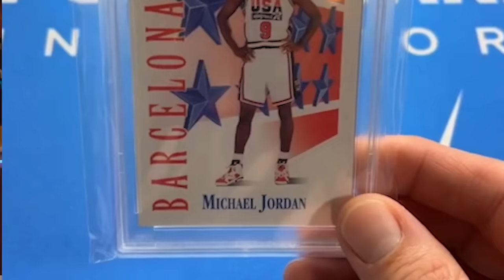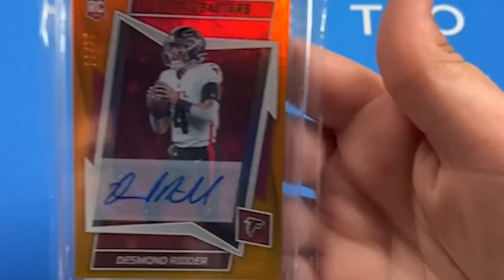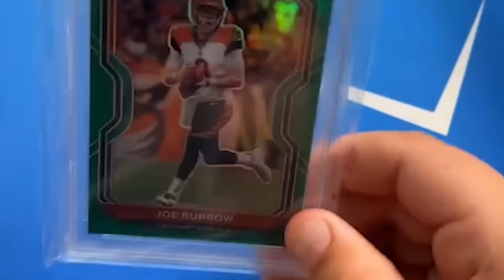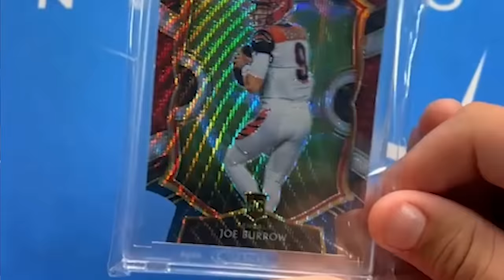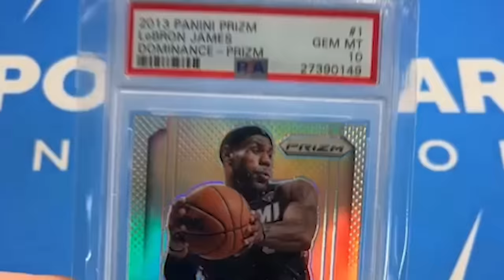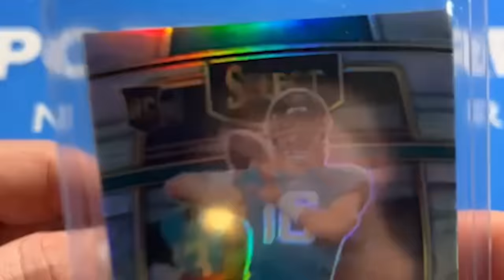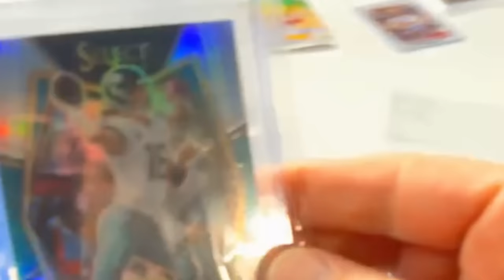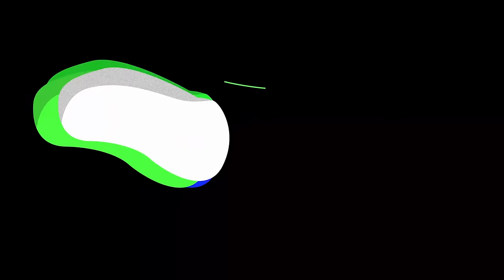Did We Sell For A Profit? CRAZY ENDING!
Reaves and Geoff go live on Whatnot to sell the cards they bought on last week's episode and see who gets more profit.